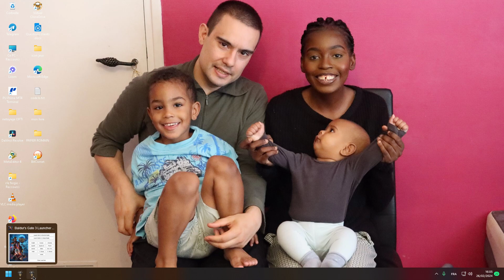Baldur's Gate 3 PARTIE49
Baldur’s Gate 3 est un jeu extraordinaire. Sa longueur peut être intimidante et son univers vaste, mais c’est précisément ce qui le rend encore plus captivant. Il pourrait facilement devenir l’un des jeux les plus chronophages pour les joueurs, rivalisant avec des titres tels que The Elder Scrolls V: Skyrim ou Elden Ring. Si vous êtes fan des précédents travaux de Larian Studios, du D&D, des RPG stratégiques, ou de tout ce qui précède, BG3 est sans aucun doute le jeu qu’il vous faut et je le recommande vivement1.

De plus, Baldur’s Gate 3 est un titre que beaucoup n’auraient pas cru possible il y a quelques années seulement. Larian Studios mérite des éloges pour avoir pris son temps, pour avoir continué à apporter des améliorations même après le lancement, et pour avoir maintenu sa réputation solide. Espérons que le jeu récolte les récompenses qu’il mérite amplement1.

En somme, Baldur’s Gate 3 est une histoire d’amour complexe, tout comme mon expérience avec Dragon Age: Origins. Les deux jeux me captivent par leurs récits captivants, leurs mécanismes de jeu engageants et les connexions émotionnelles qu’ils créent. Cependant, je m’interroge sur l’inclination des développeurs à incorporer un excès de violence et de gore2.

En fin de compte, Baldur’s Gate 3 est un RPG qui mérite d’être exploré, avec une centaine d’heures de jeu, une rejouabilité bien pensée, un bon système de combat et une écriture correcte3.